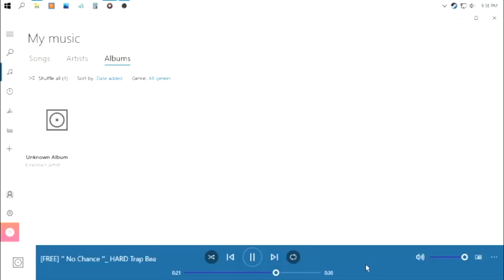[FREE] '' No Chance ''_ HARD Trap Beat 2022 Free_Trap Rap Instrumental Beat 2022 Dark Beat +FREEDL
I produce videos based on personal and community interest.